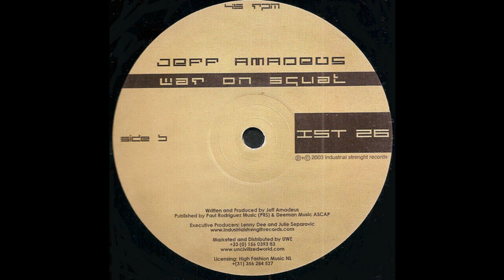Jeff Amadeus - War On Squat (Hard Techno 2003)